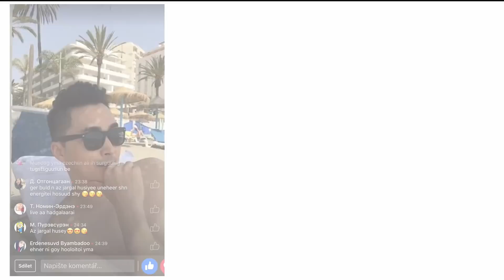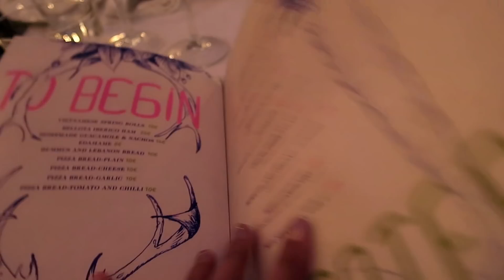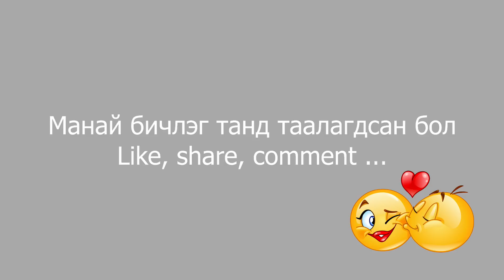DAY 17 😎 30 DAYS CHALLENGE - Marbella 4/4, Spain 🇪🇸 |TRAVEL VLOG #35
👨‍👩‍👧 Instagram: Mongolian in the city